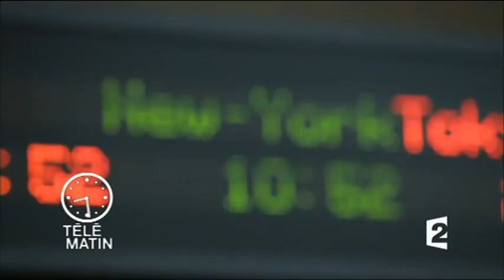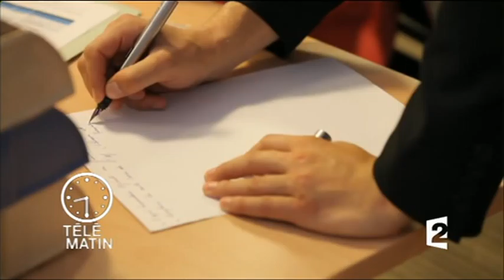Centre de Crise Ministère des affaires étrangères 2011-08-13.mpg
Permet aux Français qui se déplacent particulièrement à l'étranger d'etre secourus en cas de crise ou de problêmes importants comme tsunami, tremblement de terre, émeute,etc...